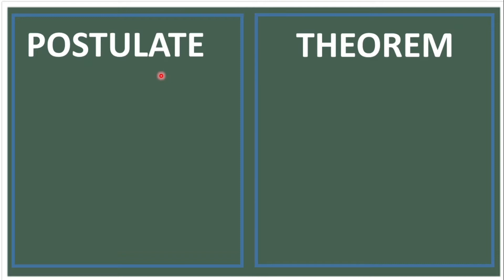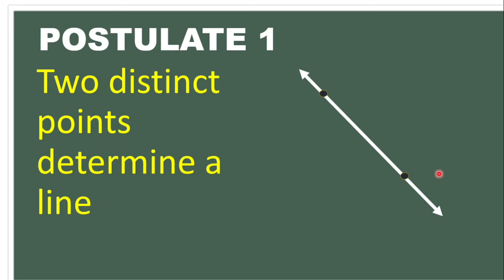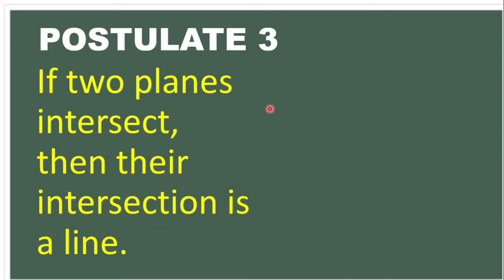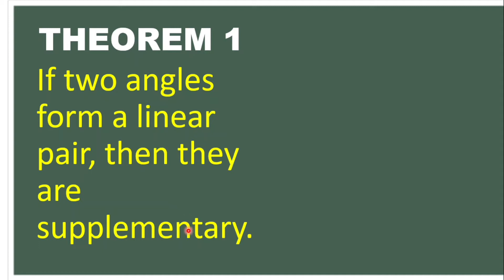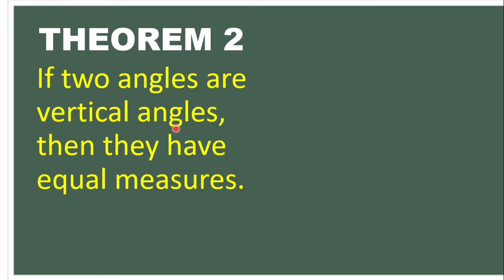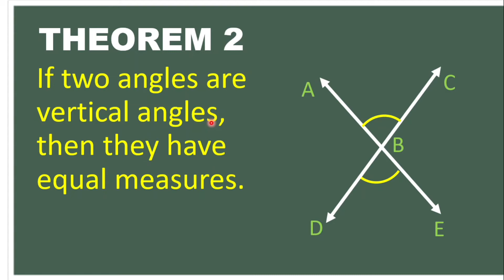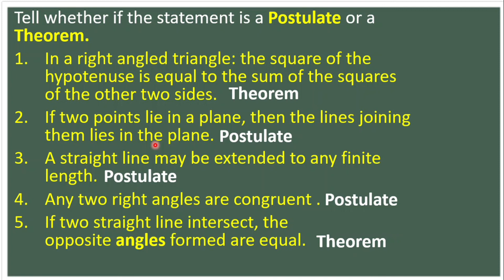Postulate and Theorem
Grade 8 Mathematics -3rd Quarter